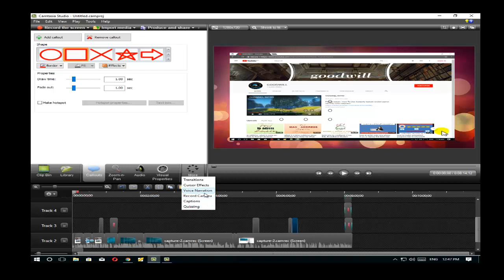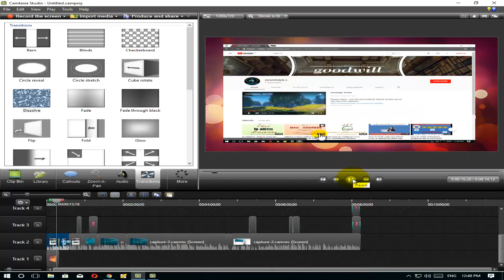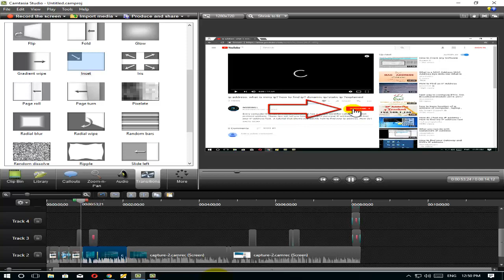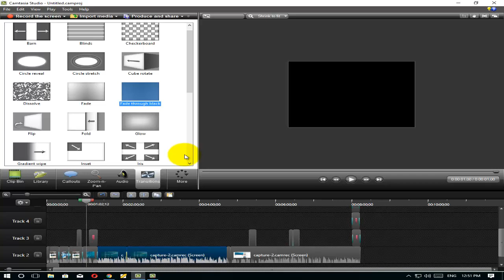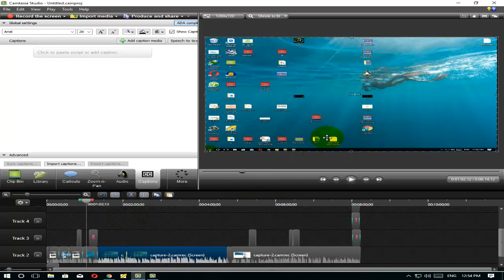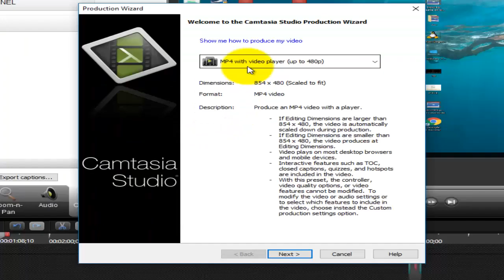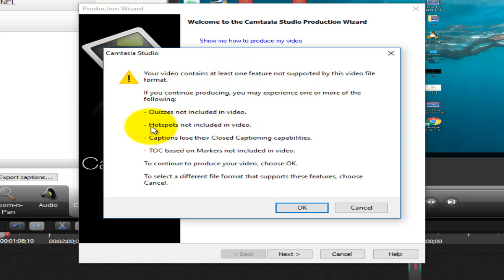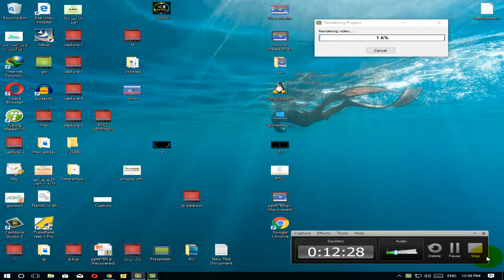how to use camtasia studio 8 easily full explaination in urdu-hindi 2017,2018 part 4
In this video tutorial I show you how to use Camtasia Studio 8 with this overview video. Camtasia is a Screencast editing software for Windows. This is a great piece of software that will allow you to produce/edit professionally looking screencasts!

You can easily write Urdu in Camtasia video studio.Camtasia studio is a video editing software.Through camtasia we can  all kinds of editing.In this video tutorial i am teaching you that how to write urdu in camtasia studio 8 and 8.6.The 2017 camtasia tutorial will helpful for you.